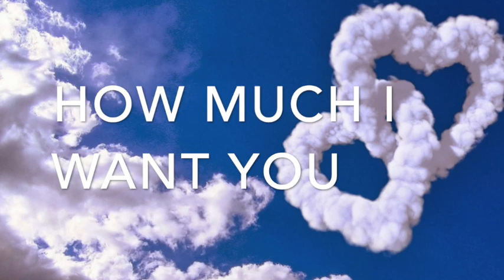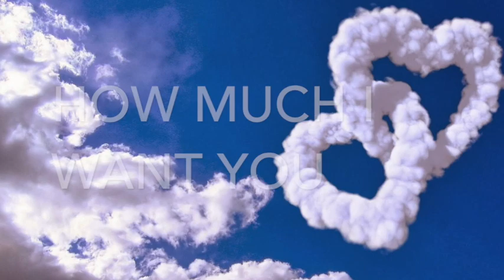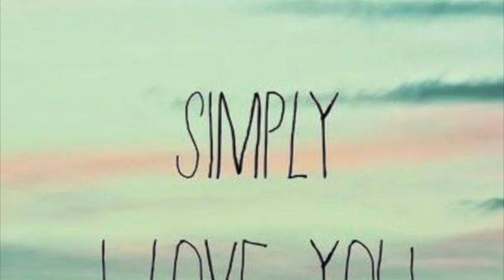AGAIN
Title: Again
Singing: Nugzar Kokhreidze;
Back vocals: Gocha Chogovadze, Salome Chogovadze
Author: Nugzar Kokhreidze
Edited by: Gocha Chogovadze. Recorded in Gocha Chogovadze Studio.

სახელწოდება: კვლავ
ასრულებს: ნუგზარ კოხრეიძე
ბექ ვოკალი: გოჩა ჩოგოვაძე და სალომე ჩოგოვაძ
ავტორი: ნუგზარ კოხრეიძე
არანჟირება: გოჩა ჩოგოვაძე, ჩაწერილია გოჩა ჩოგოვაძის სტუდიაში.